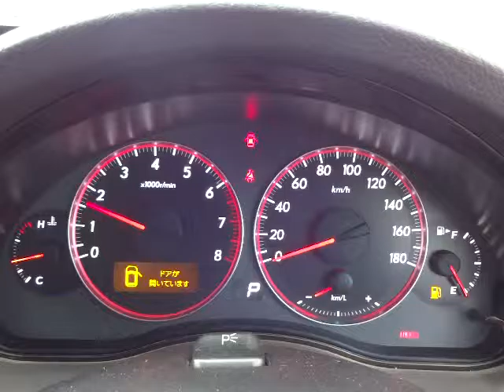スバル レガシィ B4 2.0i アドバンテージライン エンジン音 (A032)